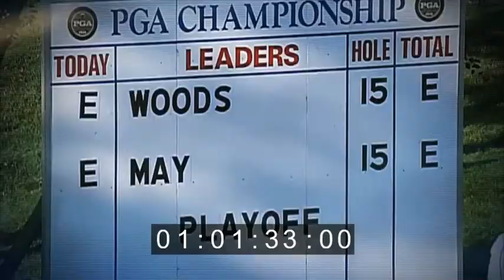PGA CHAMP TEASE 2014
2014 PGA Championship Tease. Mixed by Mike Macaluso